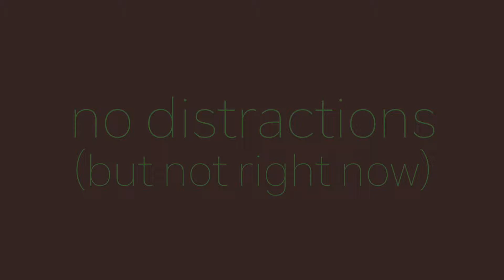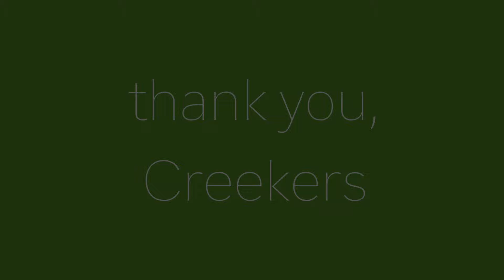IV | Episode 2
Maybe next week.

Gillian Welch - Look at Miss Ohio
Craig Cardiff - Look at Miss Ohio (Gillian Welch cover)
Blind Pilot - Look at Miss Ohio (Gillian Welch cover)
Mary Lattimore - It Feels Like Floating